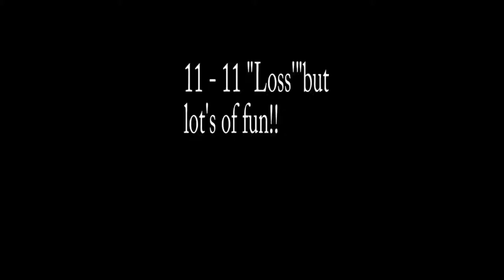Shane's "Homerun" vs Leom National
Great hit against a great pitcher and team. Watch the dugout after.